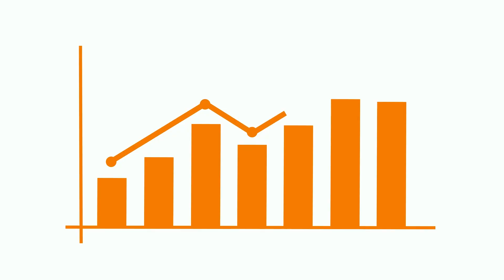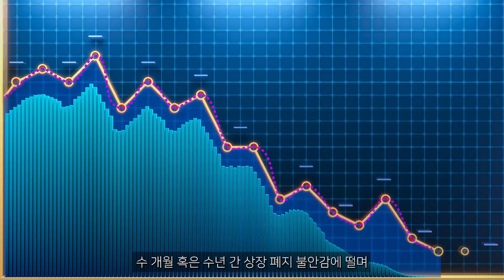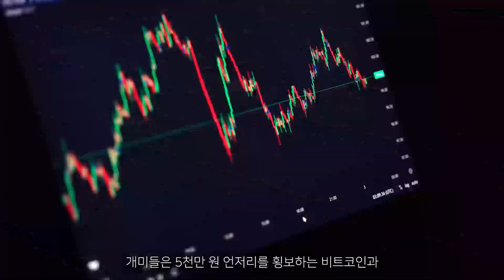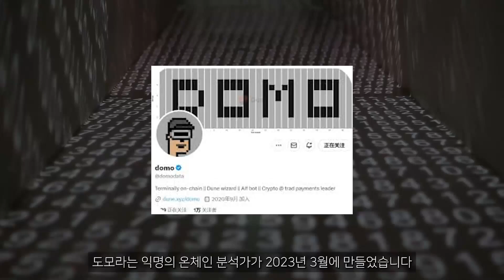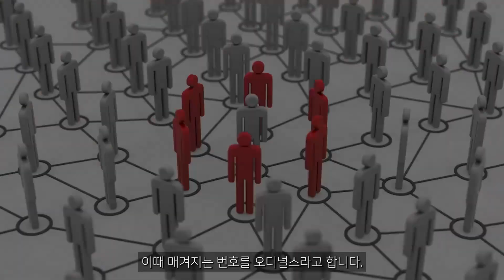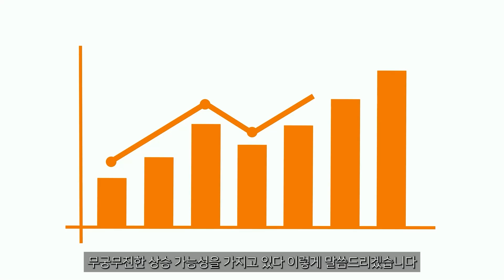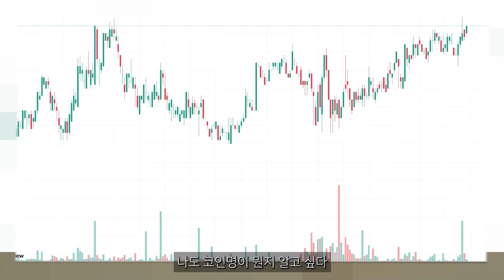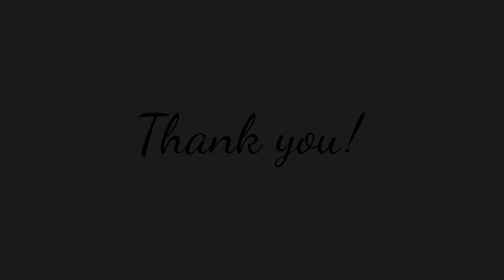[ 시바이누 코인 ] 아직도 이걸 믿나요?? 판단 잘 하셔야 합니다